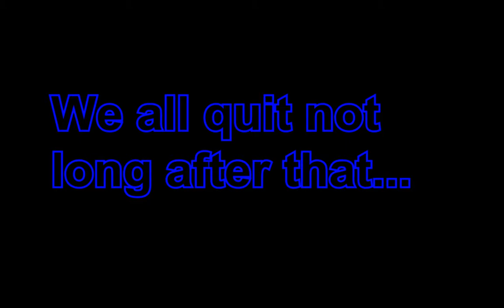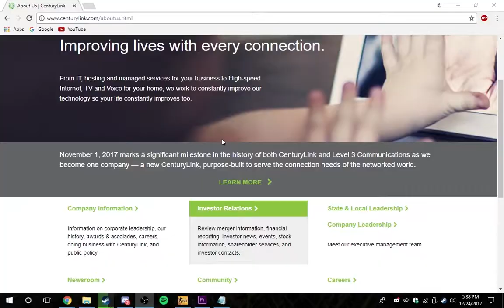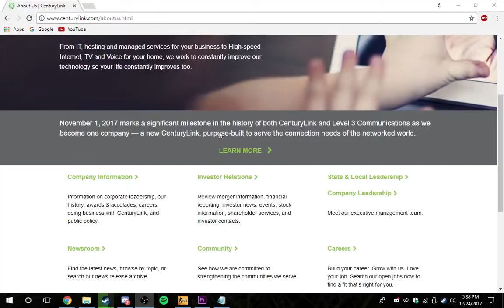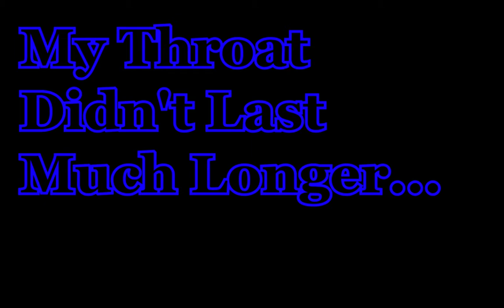THE KWEXMAS SPECIAL!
It's been a whole year, but I'll never forget the Kwexy Christmas Special!